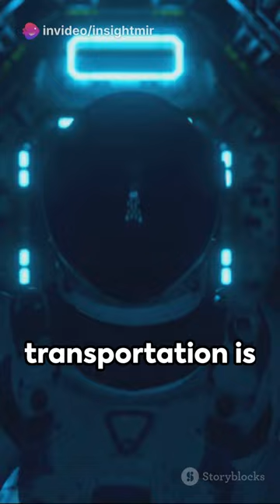NASA's Wind Tunnel The Future of Transport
"Dive into the cutting-edge world of aerospace innovation as we explore NASA's Wind Tunnel: The Future of Transport. Join us on a thrilling journey through the high-tech facilities where engineers and scientists push the boundaries of aerodynamics. Discover how these wind tunnels play a pivotal role in shaping the next generation of aircraft, spacecraft, and transportation technologies. From supersonic speed breakthroughs to futuristic design testing, witness the pivotal role NASA's wind tunnels play in propelling us toward a new era of advanced and efficient transport solutions."